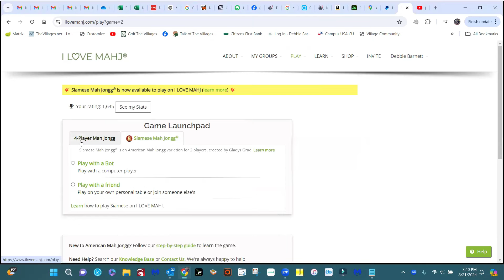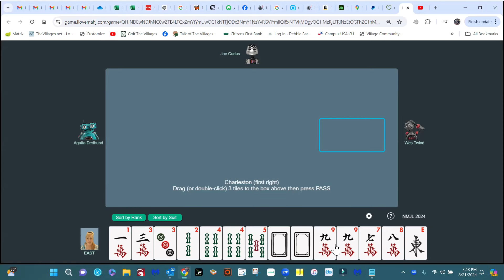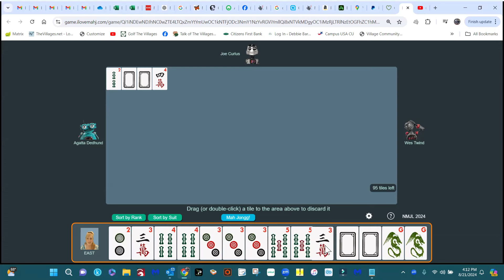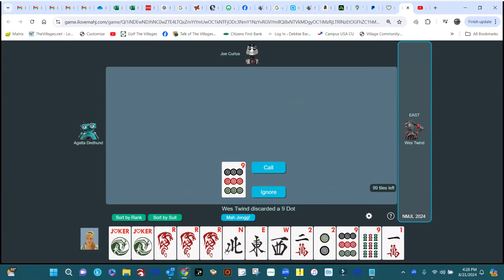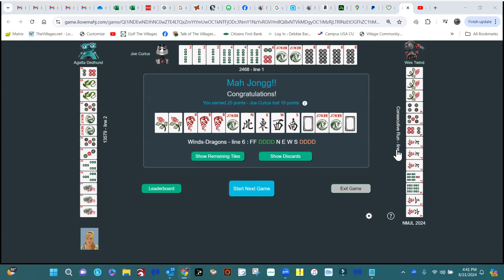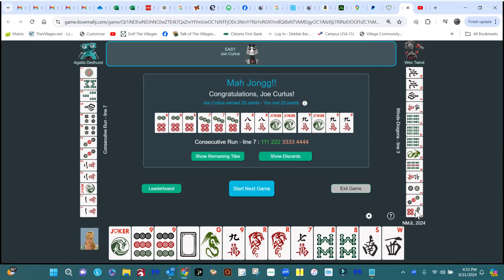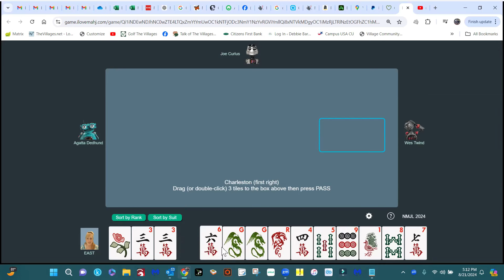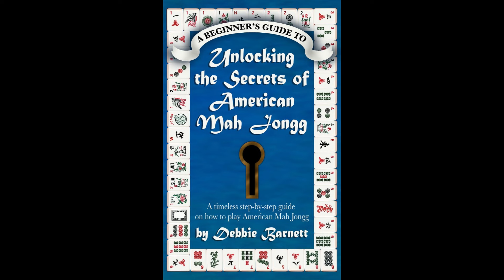08-21-2024 - Educational Videos to Learn American Mah Jongg, improve skills and learn strategy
Whether you're a beginner looking to learn the basics or an experienced player aiming to refine your skills, this channel is your ultimate resource for Mah Jongg strategies and techniques.

Our videos are designed to cater to players of all levels, providing in-depth tutorials, tips, and insights that will elevate your Mah Jongg game. From fundamental principles to advanced strategies, we cover a wide range of topics to help you become a more strategic and successful player.

Join us as we explore essential techniques such as tile management, hand building, pattern recognition, defensive play, and more. Each video is carefully crafted to break down complex concepts into easily digestible lessons, ensuring that you can follow along and apply the strategies in your own games.

Whether you play Mah Jongg for leisure or in competitive settings, our aim is to empower you with the knowledge and skills needed to excel. Our experienced instructors are passionate about the game and are dedicated to sharing their expertise with you.

Don't miss out on the opportunity to take your Mah Jongg journey to new heights. Let's unlock your Mah Jongg potential together!

Get ready to become a master of the tiles!

- Email to get added to the Player Database
- Join the MahjCon Facebook group

•Leave comments under videos to share your thoughts, questions, and feedback.
•If you prefer, you can make a donation by sending a contribution via mail to 694 Iva Place, The Villages, FL 32162.. Your generous support will go towards covering costs for equipment and software subscriptions.

Thank you for being a part of our Mah Jongg community and supporting our channel.
Together, we're sharing the love of Mah Jongg, one event at a time!

Debbie Barnett
MahjCon, LLC